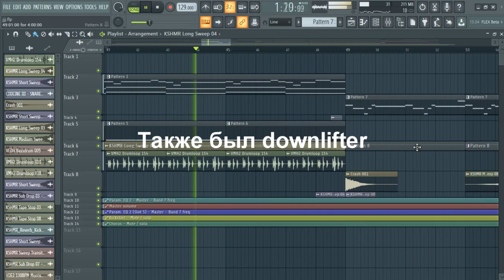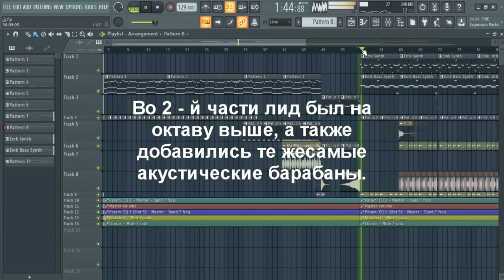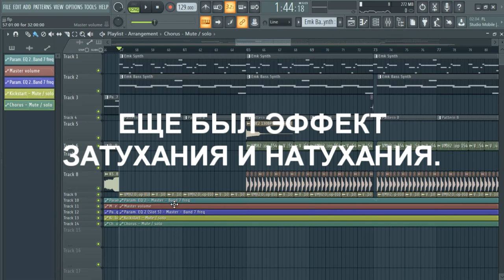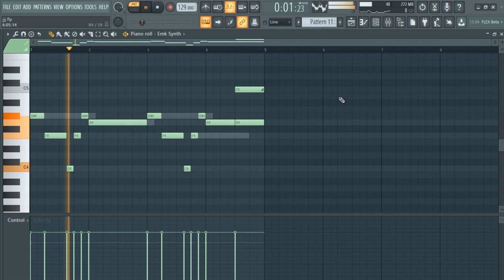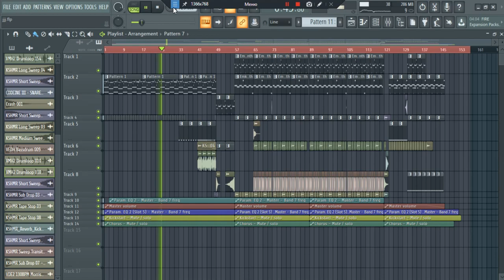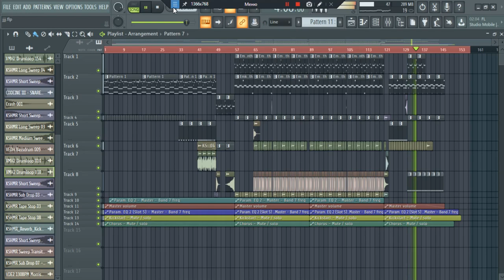КАК Я СДЕЛАЛ БИТ: MORGENSHTERN - ТАНЦУЙ / РАЗБОР БИТА ТАНЦУЙ